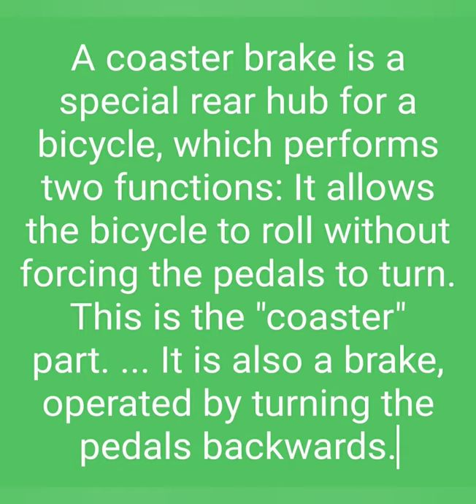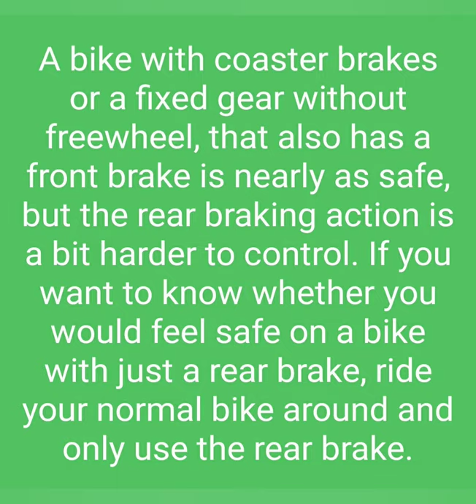AMAZING COASTER BIKE RIDING BY GUINNESS KUMAR (M)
A coaster brake is a special rear hub for a bicycle, which performs two functions: It allows the bicycle to roll without forcing the pedals to turn. This is the "coaster" part.